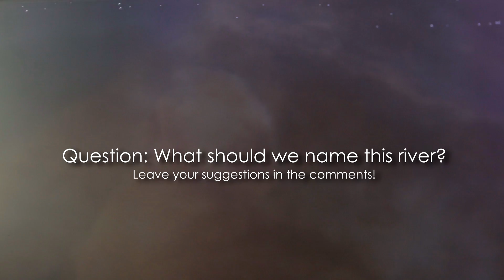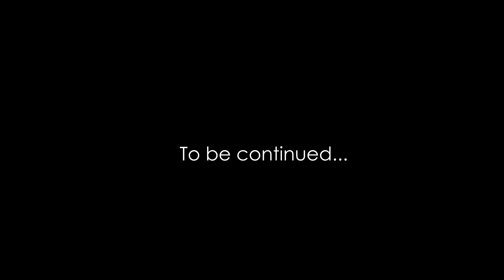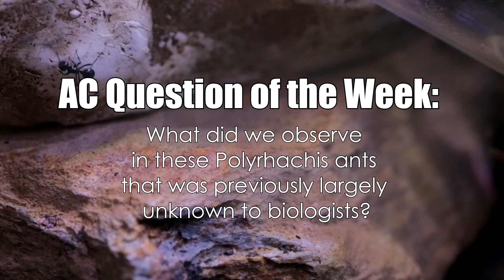Creating an Island for Ants (Paludarium)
Our fire ants, black crazy ants, and yellow crazy ants have yet to inhabit a home as cool and epic as this new paludarium. It is an ant island we create in today's episode, called El Dragon Island. After losing our Titans last week, I made sure to create a setup surrounded by a moat of water to keep intruders out.

There were a few challenges however. We needed to prepare the waters for the living things we were going to place in its turbulent, river waters. We had to biologically stabilize the water before adding our various shrimp and plants. We sought to create an Asian biotope in the waters of El Dragon, and explain more about that in this video.

Finally, we learn more about our new Polyrhachis ant colony and release them onto our brand new island. You won't believe what we observe them do! It was something not yet documented by science!

Special thanks to Dave General from University of Philippines Los Banos, providing species identification and info. Special thanks as well to Pet Zone in San Juan, Metro Manila Philippines for the help and useful aquarium equipment.